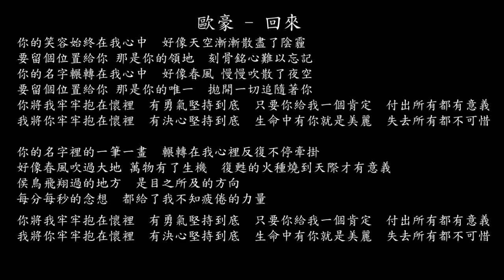【試聽】歐豪 - 回來 (《不可告人》影視劇片尾曲)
歐豪 - 回來 (《不可告人》影視劇片尾曲)
你的笑容始終在我心中
好像天空漸漸散盡了陰霾
要留個位置給你 那是你的領地
刻骨銘心難以忘記
你的名字輾轉在我心中
好像春風 慢慢吹散了夜空
要留個位置給你 那是你的唯一
拋開一切追隨著你
你將我牢牢抱在懷裡
有勇氣堅持到底
只要你給我一個肯定
付出所有都有意義
我將你牢牢抱在懷裡
有決心堅持到底
生命中有你就是美麗
失去所有都不可惜
你的名字裡的一筆一畫
輾轉在我心裡反復不停牽掛
好像春風吹過大地 萬物有了生機
復蘇的火種燒到天際才有意義
侯鳥飛翔過的地方
是目之所及的方向
每分每秒的念想
都給了我不知疲倦的力量